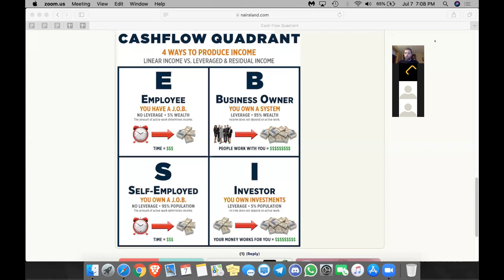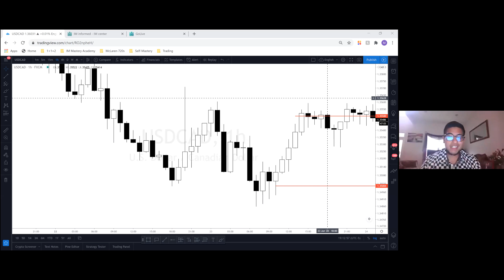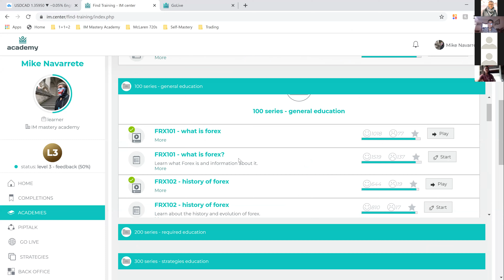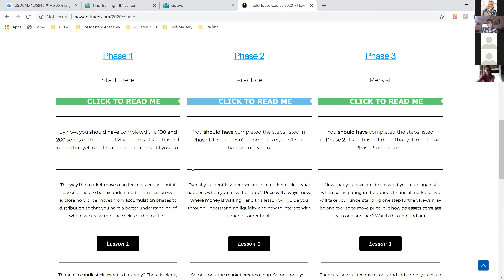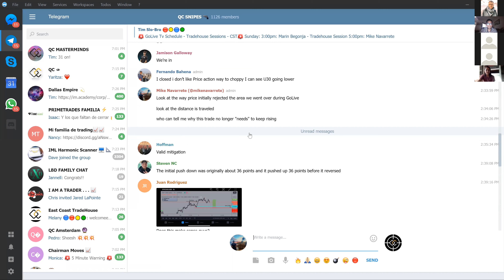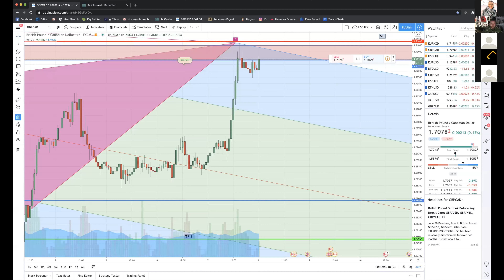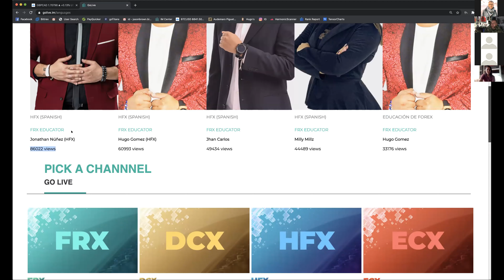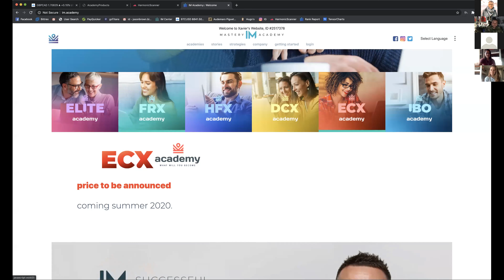What is IM Mastery Academy? - The Real Blueprint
What is IM Mastery Academy or What is IMarketsLive presented by Chairman 750 Jason Brown, Chairman 10 Tim Sloma, & Chairman 10/Bounce Back GoLive Educator Mike Navarrete

IM Mastery Academy (IM), created from IMarketsLive (IML), is one of the leading financial education institutions in the world, featured across dozens of articles and websites with over 300,000 students in over 80 countries around the globe.

Following our simple blueprint alongside IM Mastery Academy's System, Success within the Financial Markets is possible!

If you feel you have what it takes, reach back out the person that invited you and welcome to the financial revolution.